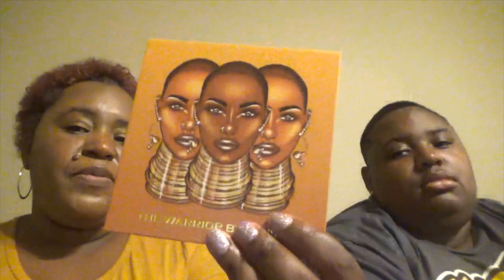Rare Beauty Makeup Review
Today, we will be talking about Rare Beauty and give you my honest opinion about this new makeup line so I hope you enjoy.

Makeup:
Rare Beauty Illuminating Face Primer
Rare Beauty Foundation - 420N
Rare Beauty Concealer - 420N
Laura Mercier Loose Setting Powder - Translucent
Fenty Beauty Loose Setting Powder - Nutmeg
Fenty Beauty Cream Bronzer - Chocolit
Fenty Beauty Bronzer - Coco Naughty
Fenty Beauty Cream Blush - Strawberry Drip
Collab Cream Highlighter - Space Cadet
Juvia's Place Warriors Eyeshadow Palette
Fenty Beauty Mascara
Rare Beauty Liquid Lipstick - Fearless
Rare Beauty Setting Mist